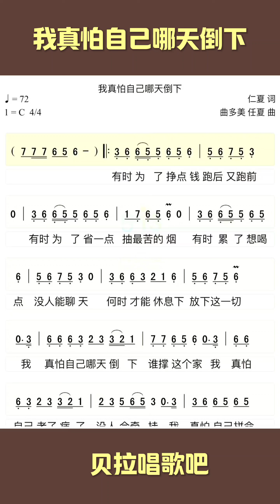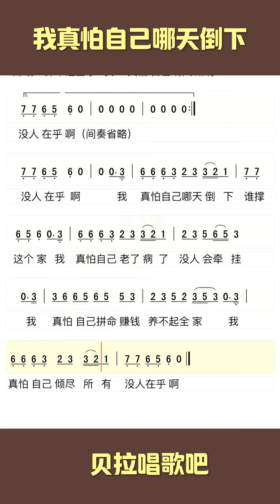《我真怕自己哪天倒下》，有声简谱+乐谱带唱+歌曲带唱，"我真怕自己倾尽所有，没人在乎啊“